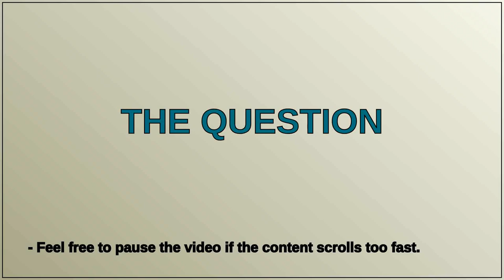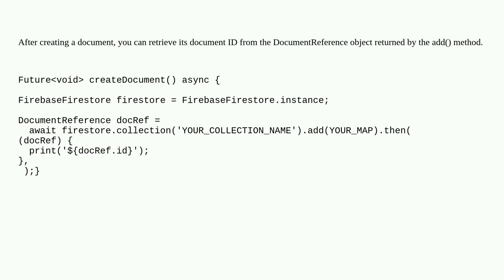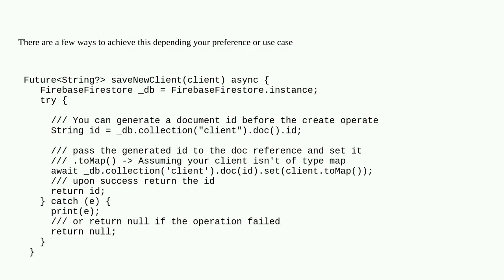Retrieve the Firestore document id after creation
A special thanks goes out to the community

  flutter dart firebase